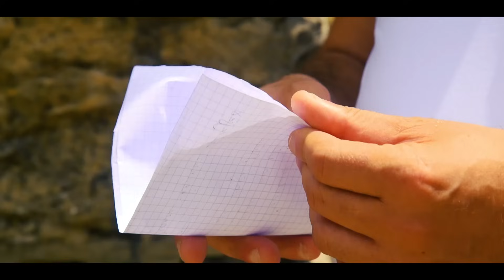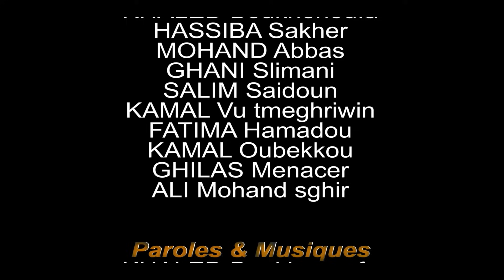A Rebbi MA lhant tigui (Khaled boukhenoufa) dardah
A Rebbi MA lhant tigui (comédie musicale) paroles et musique ( Khaled boukhenoufa _dardah ) arrangement (Brahim rahmi ) studio (azawan) scénario (Khaled boukhenoufa) images _éclairage_montage et fx  (atmane kassouri)  acteur _(Khaled boukhenoufa _hassiba sakher_mohand abbas_ghani slimani_salim saidoun_kamal vu tmeghriwin_fatima hamadou_kamal oubekkou_ghilas menacer_ali mohand sghir ) remerciement (comité et citoyenneté du village iguersafene ) réalisation (khaled boukhenoufa ____atmane kassouri) production et distribution (URL ciné kabyle) Mourad bouchafa (YouTube ciné kabyle officiel)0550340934